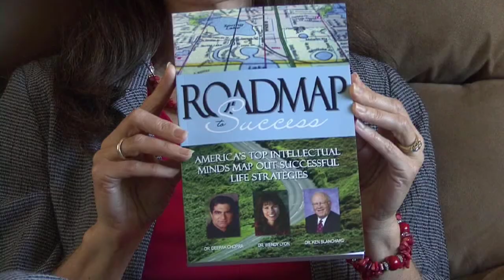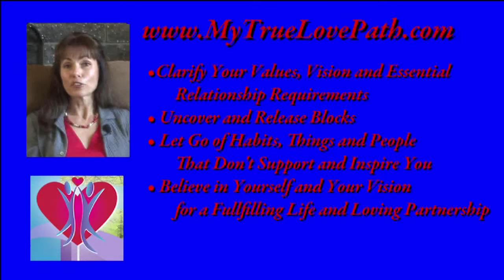Dr. Wendy Lyon - Video 2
Offerings from Dr. Wendy - April 2013